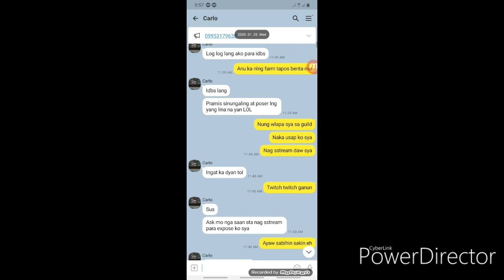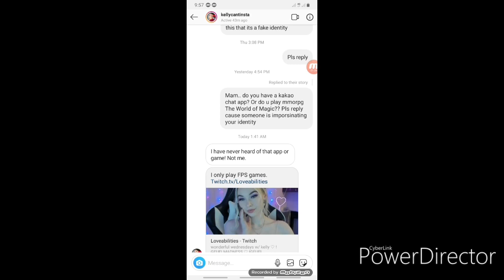IMO TWOM: Someone from NewStar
Someone here got exposed 😂
Thanks too to Carlo who gives a warning shot.. 😄
So here it is, the real reason why.. hahah

Heres the PROOF you looking for b 😊